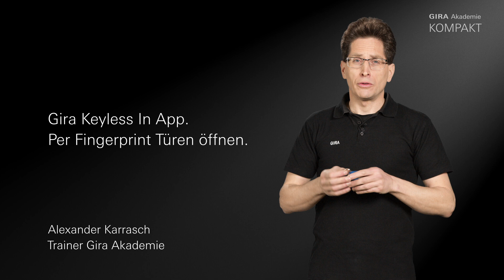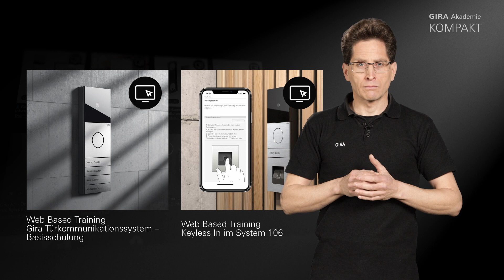Gira Akademie KOMPAKT I Fingerprintmodul im System 106 einlernen.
Sie wollen mehr zum Gira System 106 und dem Keyless In Modul erfahren?

Dann melden Sie sich jetzt zu unseren Gira Akademie Seminaren an!

Den Schlüssel vergessen? Kein Problem. Das Gira System 106 Keyless In Fingerprintmodul ermöglicht den schlüssellosen Zutritt mittels Erkennung des Fingerabdrucks. Die sichere Zutrittslösung basiert auf einem professionellen biometrischen Kontrollsystem. Bis zu 100 Fingerabdrücke können für eine Erkennung hinterlegt werden. Die Konfiguration erfolgt einfach per Gira Keyless In App. Das Modul lässt sich flexibel in das Gira System 106 einbinden, einfach nachrüsten oder als Stand-alone-Lösung nutzen.

❗ Hinweis: Gira Akademie Seminare richten sich ausschließlich an das Elektrofachhandwerk. Einbau und Montage elektrischer Geräte dürfen nur durch eine Elektrofachkraft ausgeführt werden.